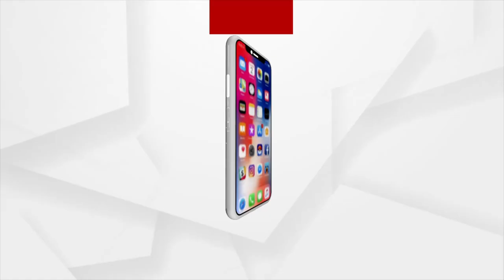ଗାଁ ଦାଣ୍ଡରେ ଚାଲିଛି ଡଙ୍ଗା !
ଗାଁ ଦାଣ୍ଡରେ ଅଣ୍ଟାଏ ପାଣି, ଚାଲିଛି ଡଙ୍ଗା । ଅନେକ ଲୋଲଙ୍କ ଘର ଭାଙ୍ଗିଛି , ଯାହାଫଳରେ ସେମାନେ ଖୋଲା ଆକାଶ ତଳେ ଜୀବନ ବିତାଉଛନ୍ତି । ଦେଖନ୍ତୁ କେନ୍ଦ୍ରାପଡା ଜିଲ୍ଲା ମର୍ଶାଘାଇ ଅଞ୍ଚଳର ଚିତ୍ର